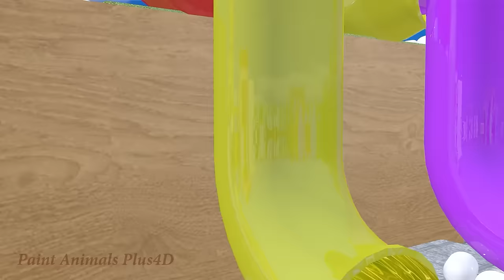5 Giant Duck, Monkey, Piglet, chicken, dog, cat, cow, Sheep, Transfiguration funny animal 2023